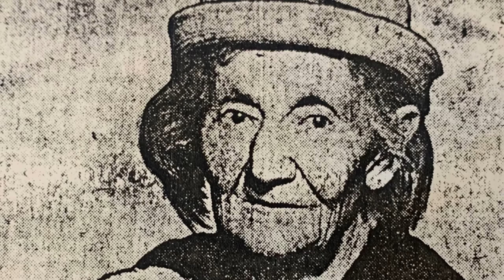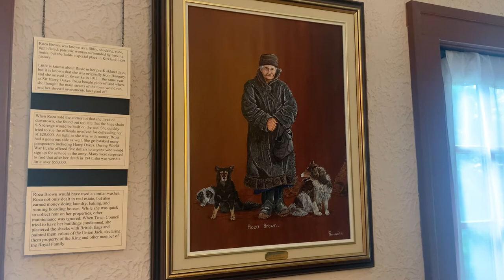Fun (Arti)Fact Friday - August 26th, 2022 - Roza Brown Painting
Today for national dog day, we're showcasing a painting of the infamous Roza Brown, and talking about her history in Kirkland Lake!